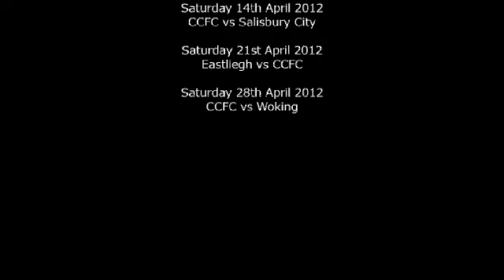Chelmsford City vs Staines Town - 21 January 2012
Match Highlights of Chelmsford City FC vs Staines Town FC